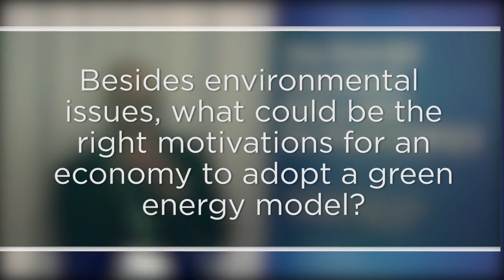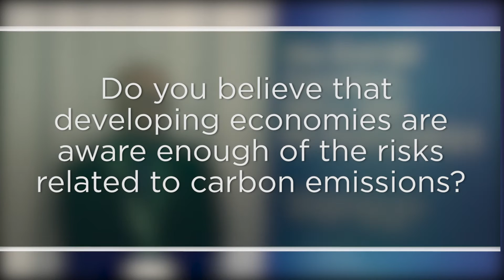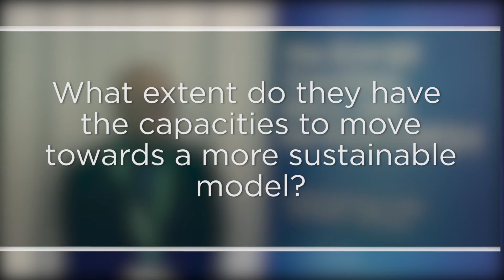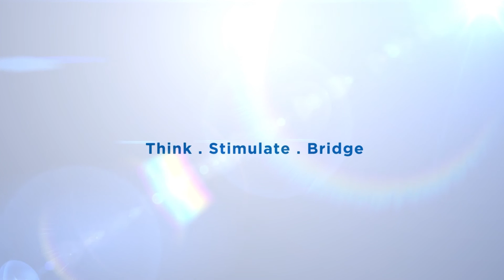Ujjayant Chakravorty - The Energy Transition, NDCs, and the Post-COP21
Ujjayant Chakravorty, Resources for the Future